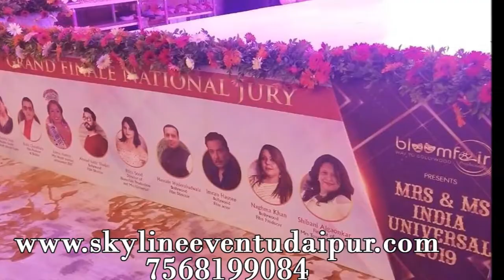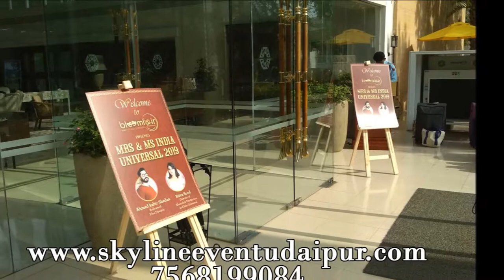Corporate Event Management Taj Aravali Resort & Spa, Udaipur